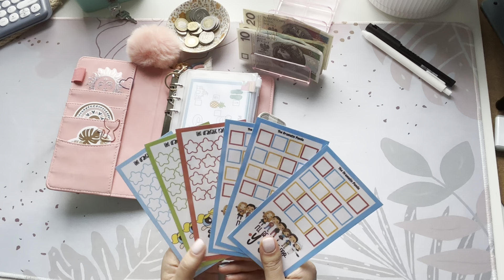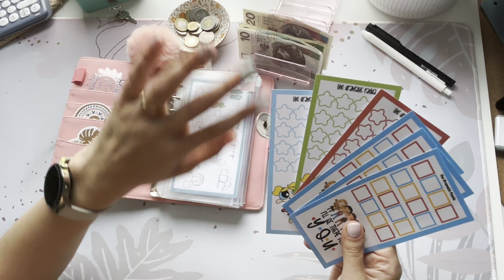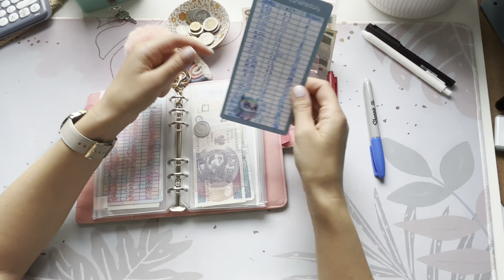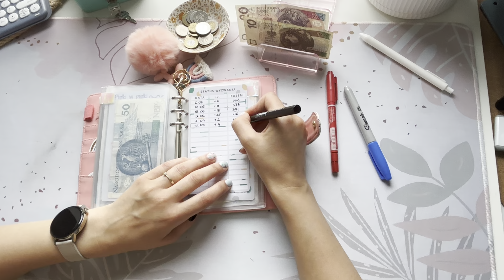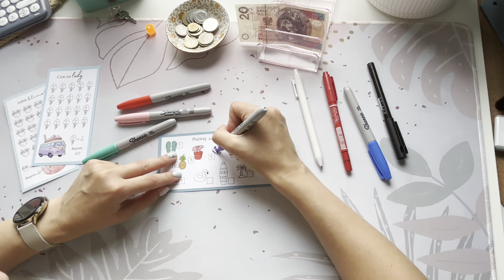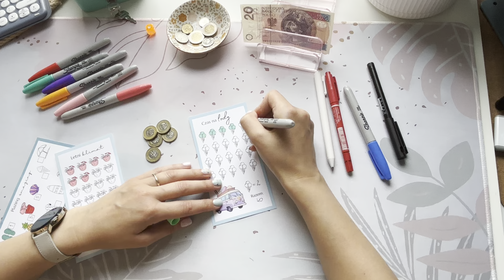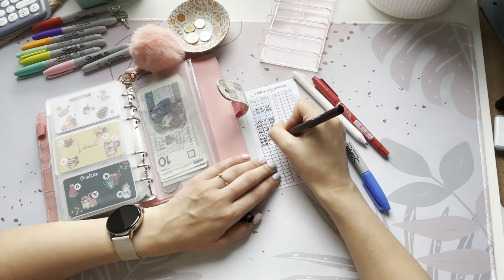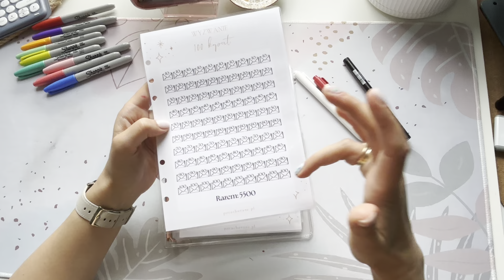Uzupełniam wyzwania cotygodniowe 💵🌸